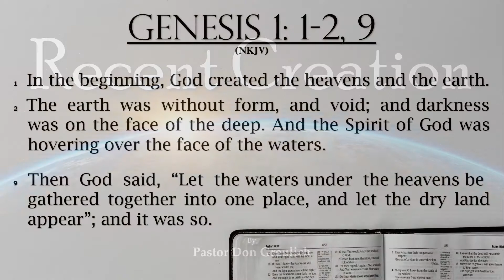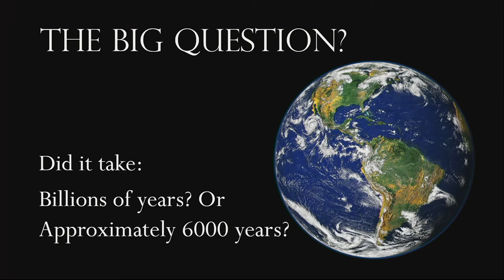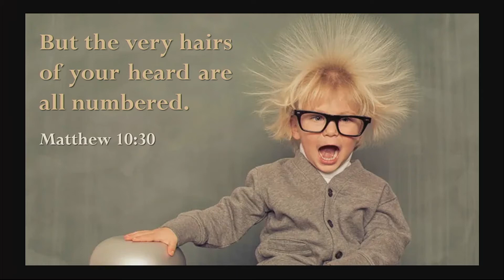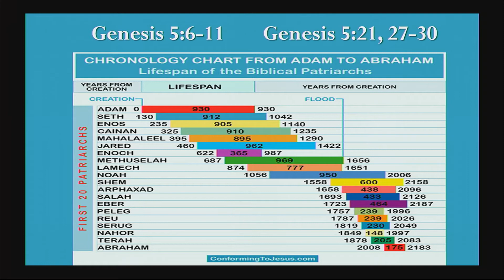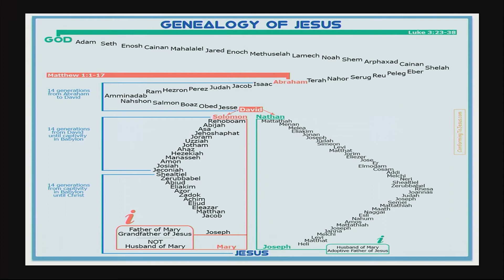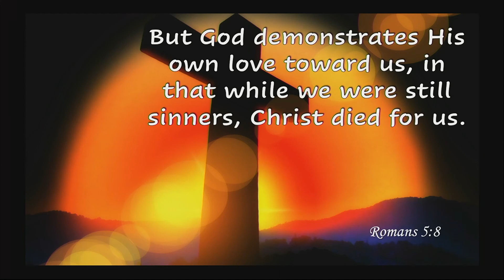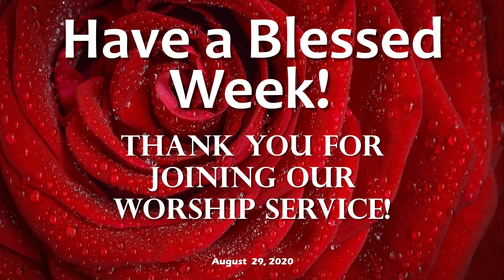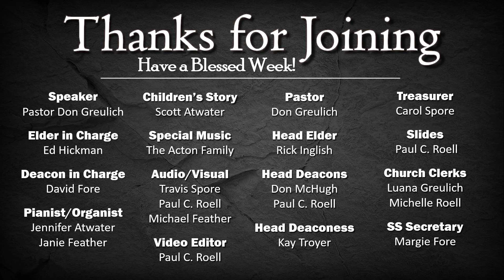Recent Creation - Pastor Don Greulich - August 29, 2020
The big question: Did it take billions of years or approximately 6,000 years? Did God create the world in 6 literal days, or did it take billions of years to get to where we are now?